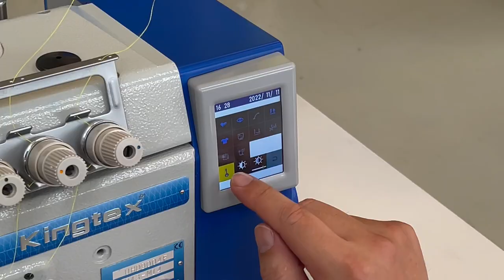Kingtex UHD 9000F -- Automatic Overlock/ Fabric Sensor Set/ Auto Cutter/ Touch Panel